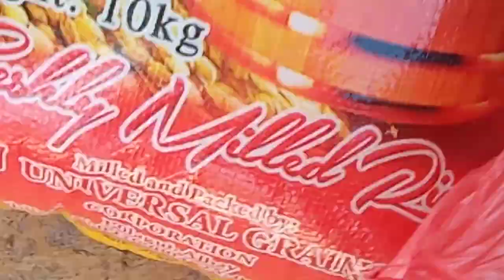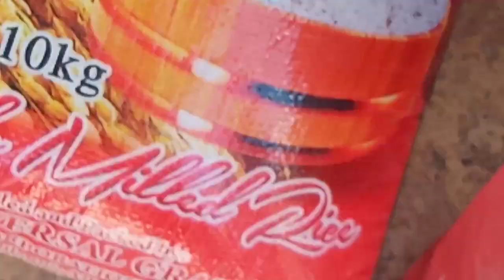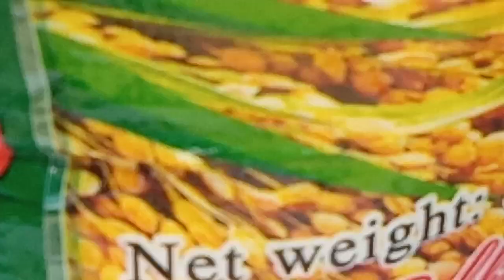Namimigay n nman po ng ayuda ang LGU viga catanduanes mabalos po sa inyo.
malaking tulong po sa kahirapan